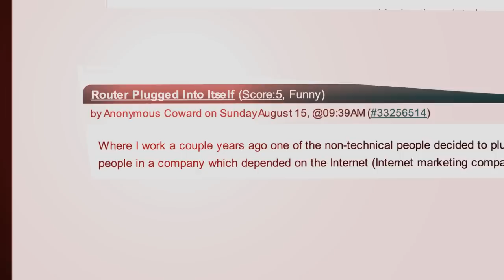RouterGods - Port Address Translation/NAT overload theory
How PAT and NAT overload work

Humphrey Cheung
Southern California RouterGods Meetup Group